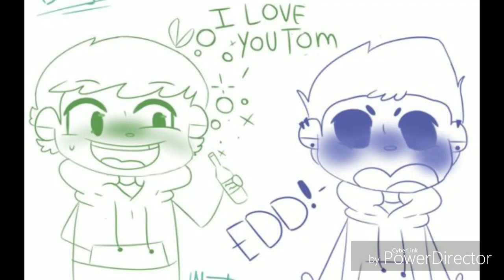EddTom/TomEdd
Song is: Love me like you do by Ellie Goulding